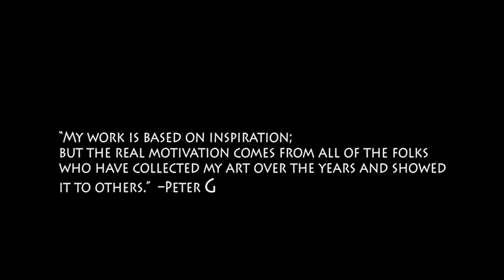Another World Beneath -Part 1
Roseate Pictures Present
A Peter R. Gerbert Film

Make sure your speakers are cranked up, and dive into the complete creation process of the artist's acrylic painting "Coral Reefscapes -Plate 1" ...partake in an adventurous scuba-diving trip with artist Peter G, sit next to him as unique designs transpire, watch over his shoulder in the art studio as this dynamic painting is built-up with 3-D texture and then painted, over a period of almost four months... painting info

Film running time: 8 minutes, 15 seconds, HD WIDESCREEN 16:9, 5.1 Surround Stereo Sound
Created by, directed for the screen and original music score by Peter R. Gerbert